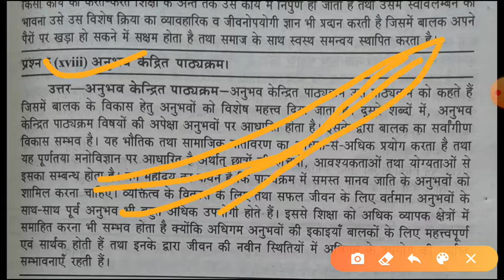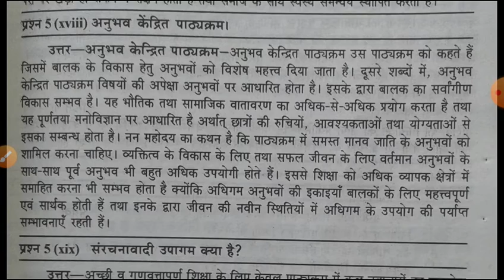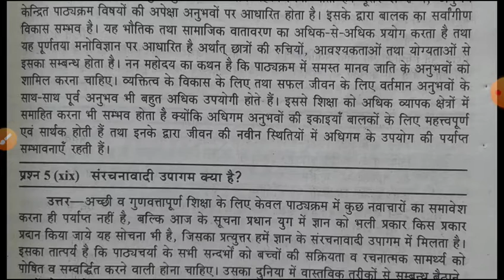Knowledge and curriculam 😤super tet c tet (special मून्टूरी video )